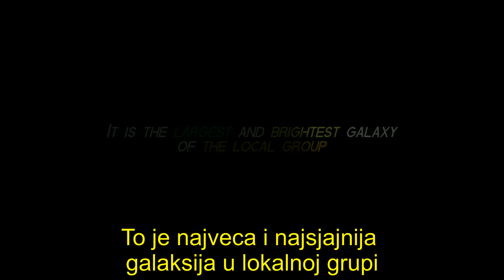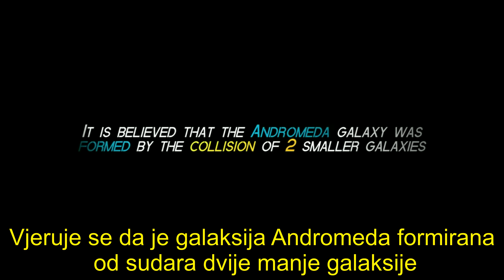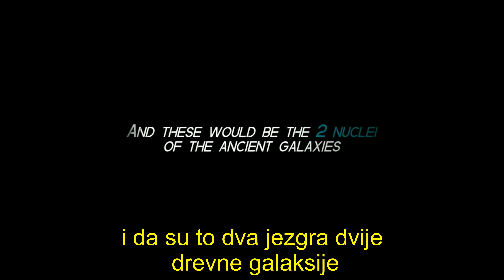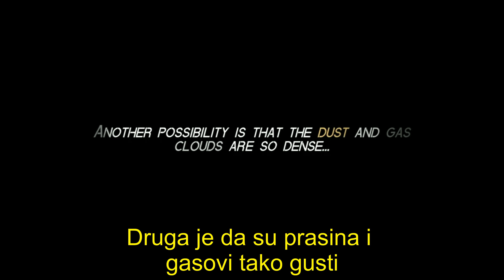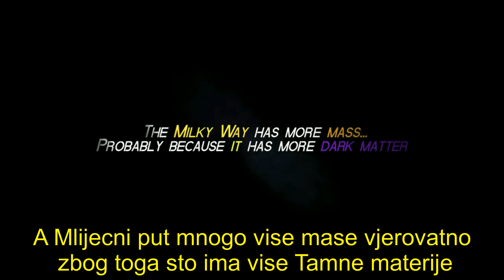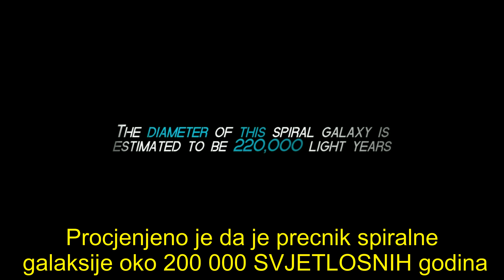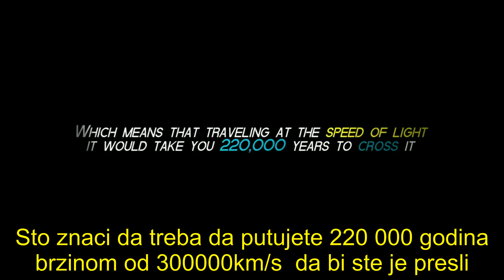Top 8 Činjenica o galaksiji Andromeda FULL HD 4K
Pretplatite se dijelite lajkujte Hvala ;)